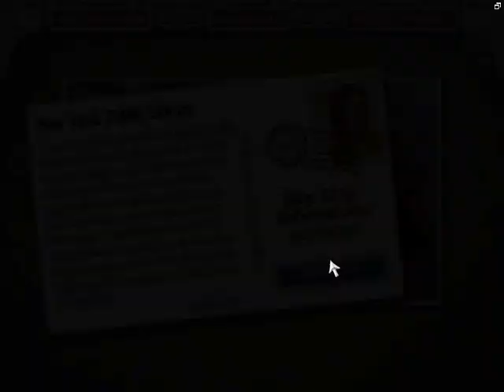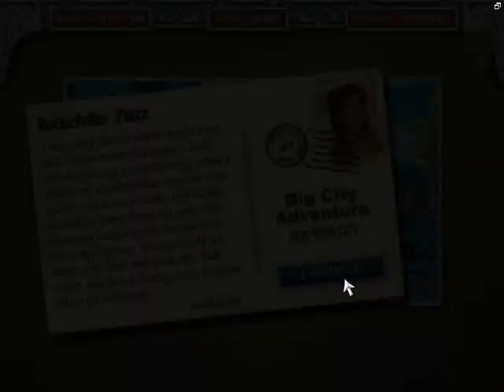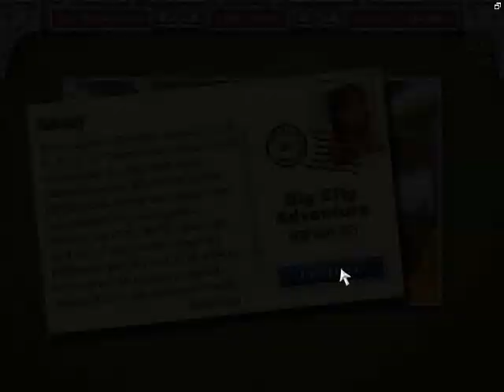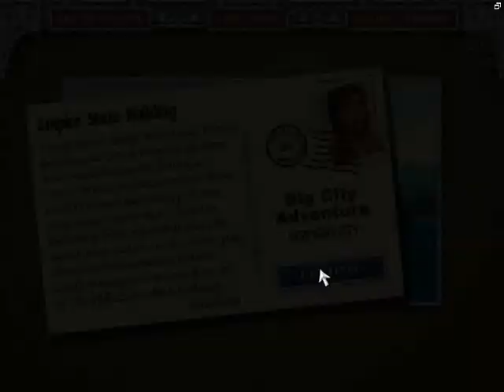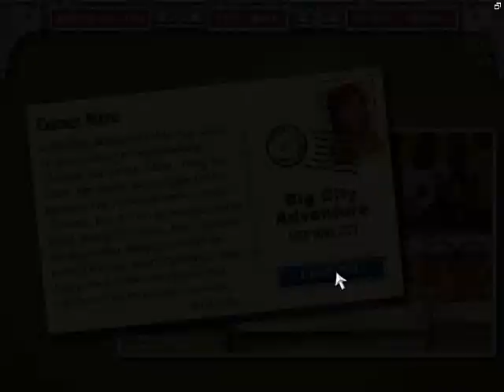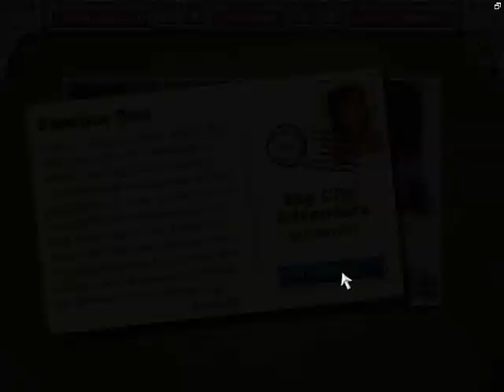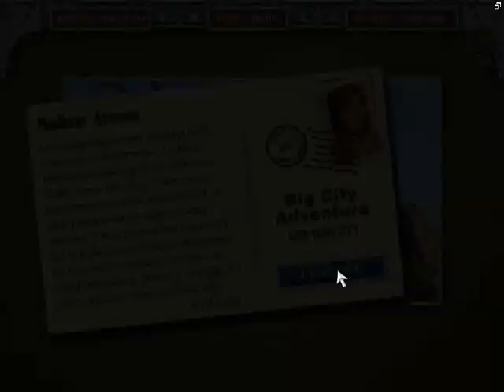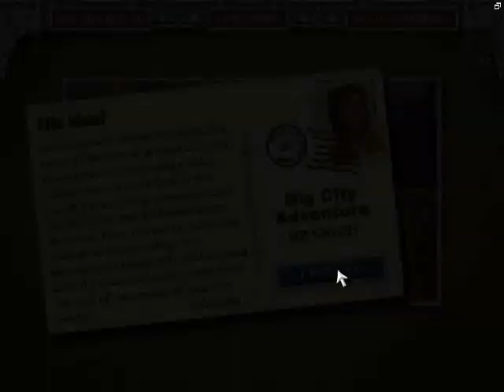Big City Adventures The New York City Part 16